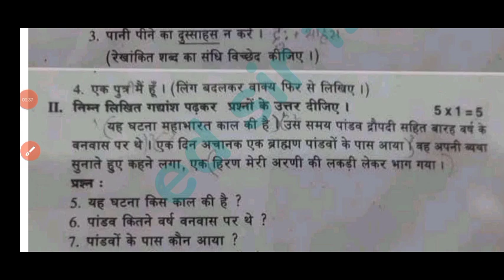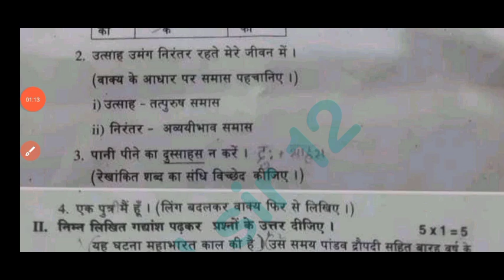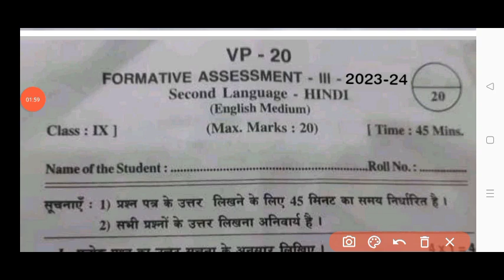💯Ap 9th class Fa3 Hindi question paper 2023-24 with answers|9th class Hindi Fa3 answer key 2024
9th class fa3 Hindi question paper 2024 latest
9th class fa3 exam Hindi real paper 2023-24 Ap
9th class Hindi fa3 question paper 2023
9th class fa3 Hindi question paper 2023-24
9th class Hindi question paper for fa-3 exams
9th class Hindi question paper for fa-3 exams
9th class fa3 Hindi question papers 2024 latest,